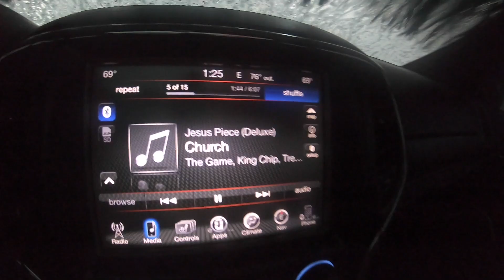See What Happens When We Take On a Jeep Cleaning Challenge!